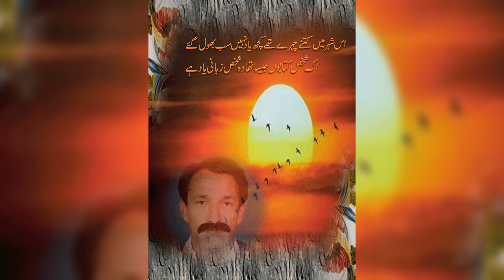Ustad rheem allahei